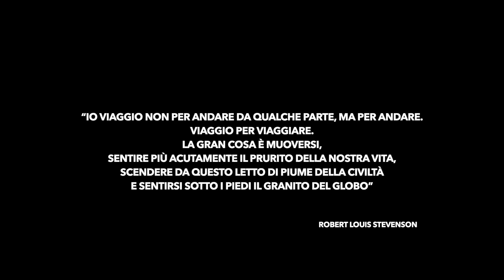Sono DISTRUTTO / Milano - Roma in Bici e Monopattino con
Giornata breve ma intensa. Il culmine della prima settimana di viaggio che devo ammettere mi ha provato un po'. Forse sto invecchiando.

Link per avere 50 euro di sconto (si è raddoppiato) su Airbnb

TELECAMERA 🎥

ATTREZZATURA TECH
IL DRONE

ATTREZZATURA TECNICA